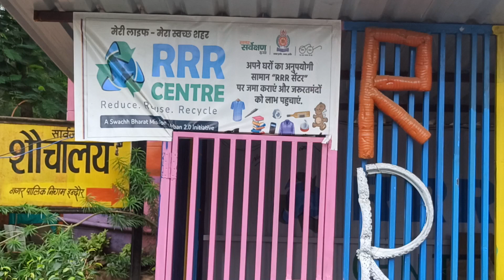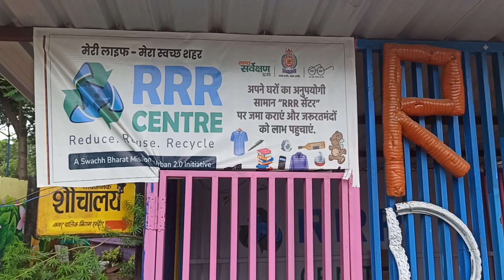RRR Centre Indore near Meghdoot Gardan